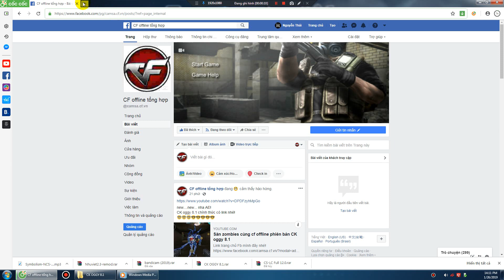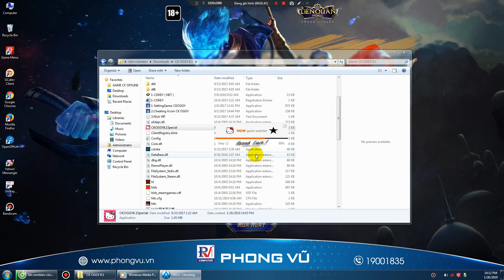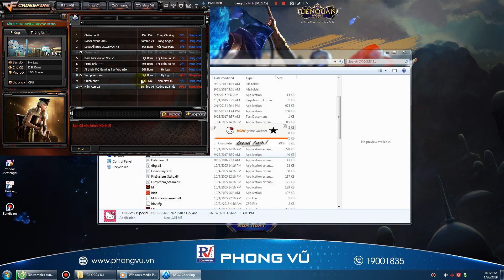HD tải vs chơi cf offline (CK oggy 8.1)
Các bạn bấm vào đây để ủng hộ cho kênh mình nhé! ( channel gamer CF Tson ):

Link nhóm của mình đây nhé! Có ai muốn hỏi gì mình thì vào đây nhé!

 Link trang chủ FB của mình đây nhé :
AE nhớ làm theo clip HD của mình nha! Không thì cai chừng không vào được game nhé!

Remember to follow your HD clip! If not, please stop playing the game!
LINK(ck oggy 8.1):
Ae thấy hay thì cho mình 1like và đừng quên  đăng kí nha, để có thể xem clip mới nhất nhé! cảm ơn ae đã xem clip của mình!

Ae see good, let me 1like and don't forget to register, so you can see the latest clip!
 thanks ae for watching his clip!
Đừng quên
╚═╩══╩═╩═╩╝╚╩═╩═╝╚╝╚═╝ nhé!